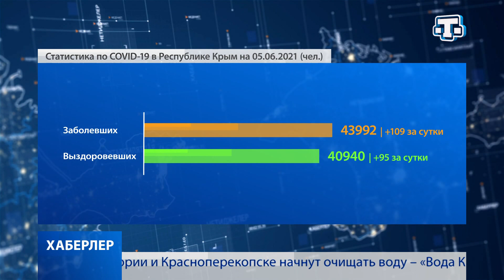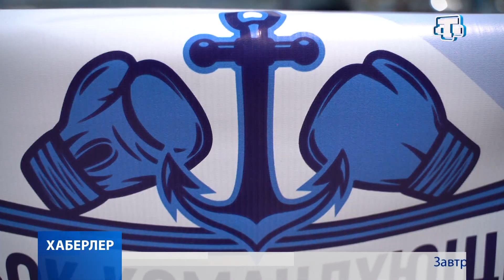Хаберлер(на русском языке)05.06.21